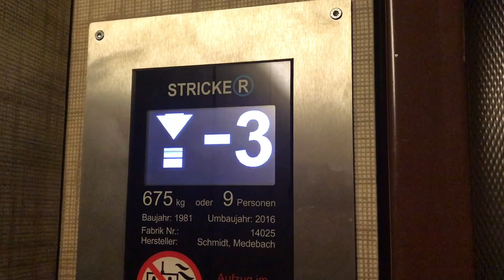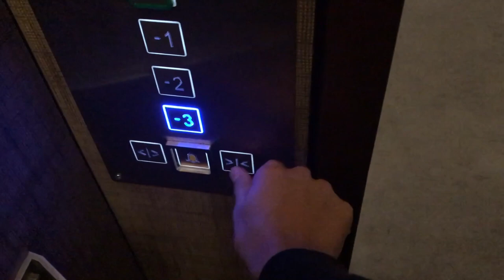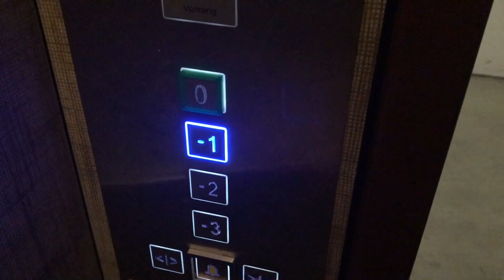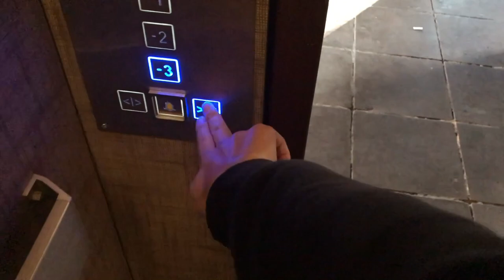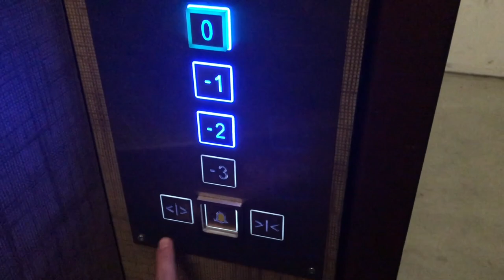Old 1981 Paul Schmidt, Medebach Elevator (mod) by Stricker at Stuttgart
This hydraulic elevator is damn loud, so loud hydraulics I have not heard.  The madness!!!  For a 9 person lift he is really big, that would be easy for 16 people.

Dieser Hydraulische Aufzug ist verdammt laut, so laute Hydraulik habe ich auch noch nicht gehört. Der Wahnsinn!!! Für einen 9 Personen Aufzug ist er wirklich groß, der wäre locker für 16 Personen.